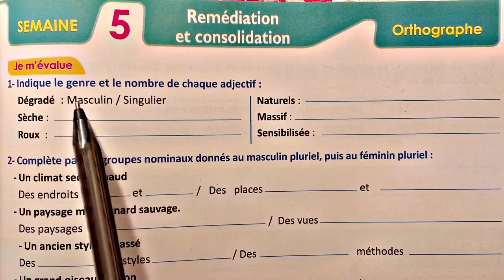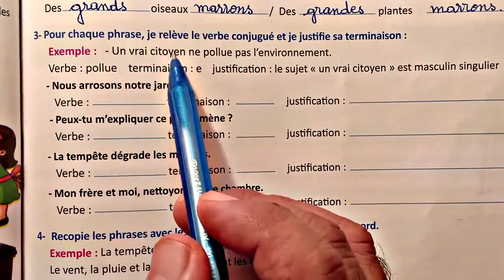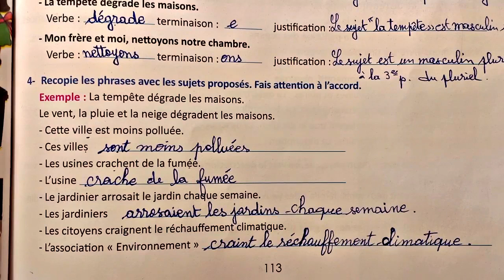Le Français Pratique 6AEP -Orthographe : Remédiation et Consolidation -page: 113-114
شرح الدرس من طرف استاذ تجربة كبيرة في الميدان.
شرح مبسط جدا: يمكنكم ايضا متابعة الدروس السسابقة من خلال هذه الروابط -
-Conjugaison : Remédiation et Consolidation -page: 112-113
 - Communication Et Actes De Langage : Décrire un animal - page : 96-97